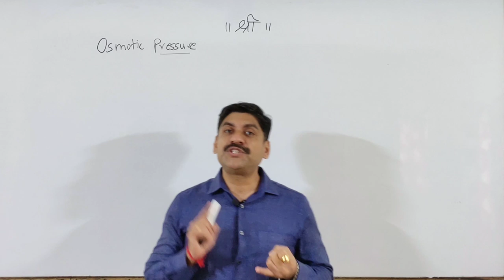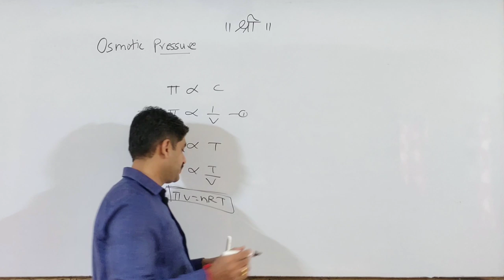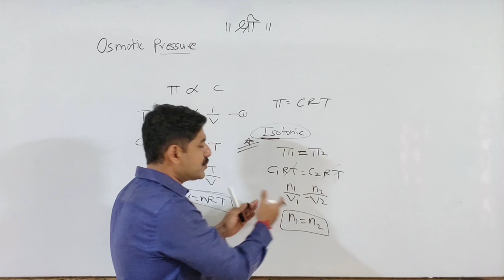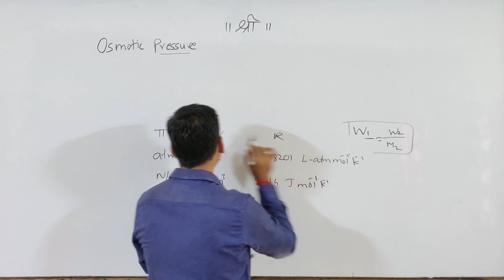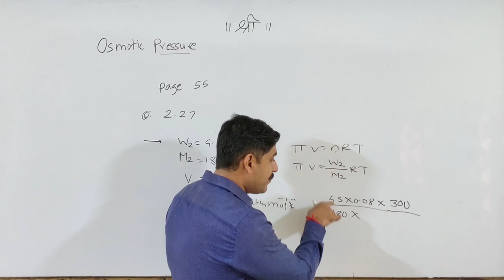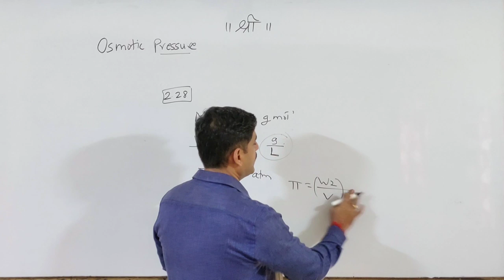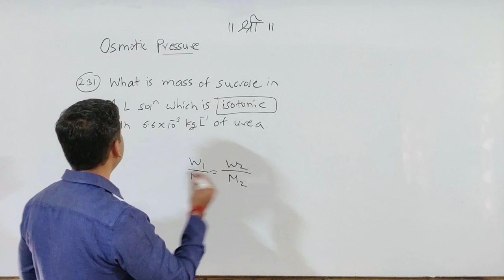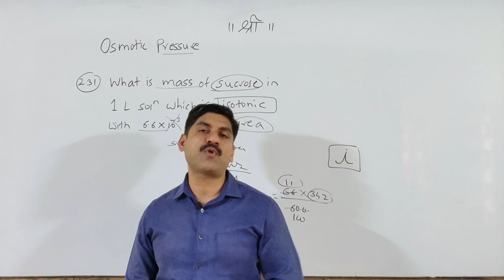MHT-CET 2020 | Osmosis | Osmotic Pressure